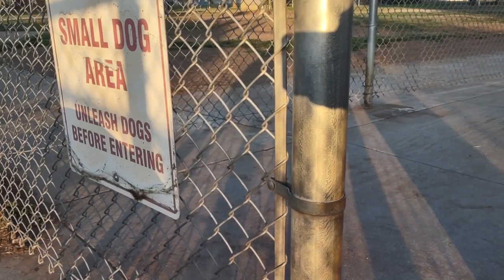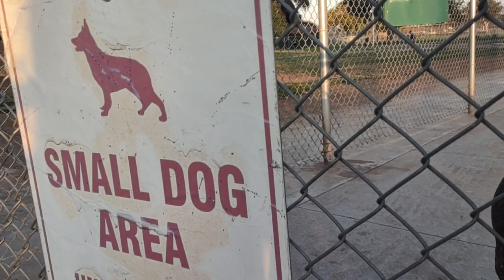Man Says "I Heard You Making Fun Of Me In Your Video" & GSP Visits Small Dog Park